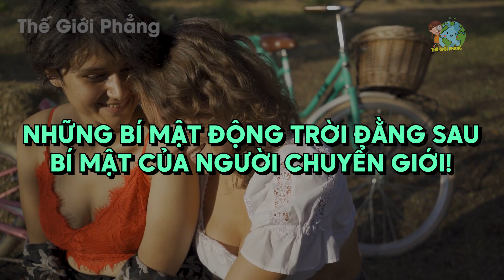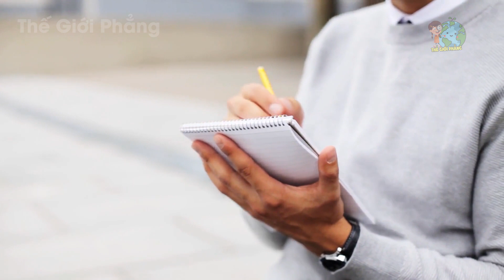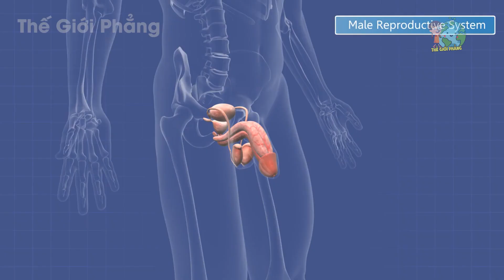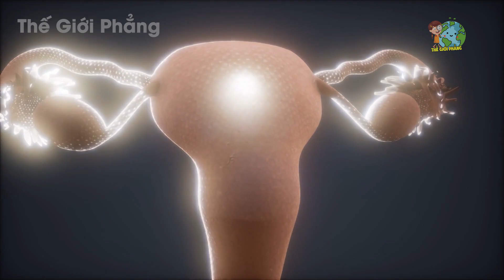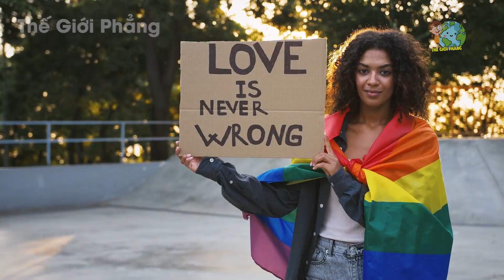Tiết Lộ Bí Mật Đằng Sau Những Người Chuyển Giới Mà Không Phải Ai Cũng Biết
Xem thêm những video hay nhất của THẾ GIỚI PHẲNG tại đây:
1. Sự Thật Ngã Ngửa Ở Mexico - Cấm Mặc Đồ Trên Bãi Biển
2. Sự Thật Ngã Ngửa Ở Đất Nước ĐỨC - Không Mặc Gì Để Ra Đường
3. Sự Thật Ngã Ngửa Ở Mangaia - Mất Z.in Từ Năm 13 Tuổi
4. Sự Thật Ngã Ngửa Ở Colombia - Mẹ Vợ Dạy Con Rể Động Phòng
5. Sự Thật Ngã Ngửa Ở Siberia - Phụ Nữ Lấy Thân Đãi Khách
- Biên tập nội dung & MC: Huyền Ngọc, Tran Chinh, Lê Nhung
- Dựng video: Thái Sơn, Quang Đức, Quang Anh
- Giọng Đọc: Kim Oanh
Lưu ý:
Title: Amazing Plan [1 HOUR]